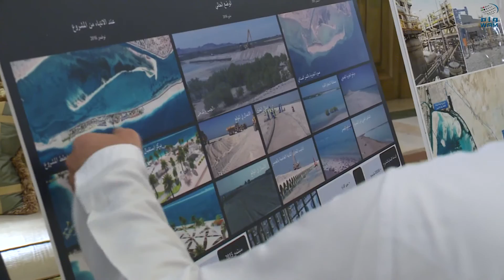حمدان بن زايد يطلع على مستجدات بعض الخدمات والمشاريع في المنطقة الغربية